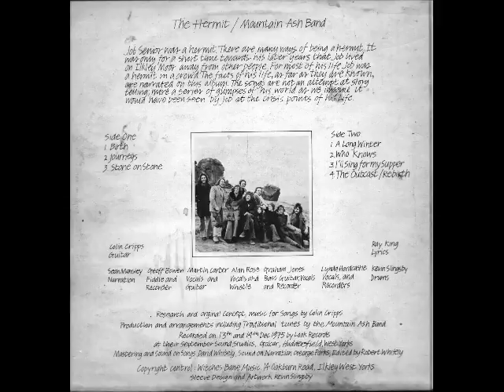Mountain Ash Band - Birth [The Hermit] 1975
This is a truly epic and sad tale of a bastard, Job Senior. Starting generally with a narration of story followed by a song expanding the tale, a myriad of musicians and vocalists contribute to the album. Birth sets the scene for a poor bastard however it starts off quite promising for young Joeb. Before I start fully reviewing it, some things have to be said about the album, the sound quality is quite poor for 1975 since the only surfaced rip is from an early Vinyl pressing. Also this album can only be enjoyed truly as a single package, to which you must devote your full attention to the music and lyrics, it's a very lyrically heavy album considering the strong concept of this hermit's life.

Starting quite upbeat, Birth sets the scene for a promising new life, the instruments complement the song well. During the narration there is a nice instrumental passages running in the background. Journey's narration tells of a lonely childhood, and an eventuall descent into the bottle, the song continues the quite upbeat theme as the vocalist sets off on his journey with hope for fortune, honour and fame. The vocals at times can be grating if you're not wanting to commit to the album and the theme may seem corny, so this is definitely not something for a casual listener, which unfortunately may have to count against it. However the instrumentals are enough to keep the background music listeners. And the whole concept theme would of course be very popular with proggers.

Journey gives an interesting insight into Joebs descent to alcoholism featuring a long fiddle passage from Geoff Bowen, after the passage the vocals seem disheartened as Job has realised what he has become. This is incredibly powerful in how it's done, some male/female "harmonies" that bring a very intense ending to the song, I find this to be the first truly strong point of the album. The narration aspects are a truly great bit of the album, it provides a great base onto which the songs can be performed and have a truly great impact. Stone on Stone is a new life for Job, who lists his jobs and then eventually as a dry stone waller. Stone on Stone beams of pride and the performance is truly great, however it is instrumentally a weak point in the albym, providing not atmosphere for the vocals.

A Long Winter has Job becoming an old man of 60, sick and losing his strength, he marries an 80 year old widow, this is an incredibly touching bit of the album as it chronicles the final years of his wife, and the love that they share. This is what firstly sets this album above all other folk albums of the era, obscure or not, the atmospheric potential of the acoustic instruments is finally realised, as is the vocal talent. This album is hard to listen to all the way through for the unusual reason that you might have to get tissues to help your crying. The tale is told in a truly passionate and real way and that has to be the biggest upside.

As a whole the album has very few drawbacks for someone expecting a good folk album that they won't have heard. However, on a lyrical/story point of the album it is practically flawless. Who Knows tells of Job's final descent into a true hermit, with his estate possessions illegaly taken off him after his wife's death. This continues the sad and emotional themes of the latter parts of the album.

As far as the concept of the album is concerned it is more a choice selection of the most important parts of Job's life, yet these highlights still manage to paint an incredibly good picture of the subject. The final true chapter of the story is I'll Sing For My Supper, this provides a final closure on Job's last years as an entertainer, who can sing in perfect pitch in four voices. I'll Sing provides a lovely upbeat final ending song to the story before the final narration the Outcast.

The final three songs provide closure for the rest of the album, an a sombre lush ending.
The Hermit is a true forgotten gem, however that is a bit of an understatement, Mountain Ash Band never got much reckognition for the album at all and it's a small miracle that the album surived so many years before finally emerging on the internet. The album has some drawbacks relating to accessibility and it can be very hard to get into for the casual listener. Overall there is no true spectacular instrumental passages, nothing will make you go "wow" here, however each instrument contributes effectively to the song and some incredible passages and atmospheres can be found throughout the album. It is by all rights the telling of a story and the score should reflect that.

The story is powerful and the vocals play their part well. This has been an incredibly hard album to review because of the manner of how it plays out and how the combined effort is just so much more important than the single bits. For an imperfect album it does a lot, and for that reason it deserves a strong 8/10.
[from AYM]